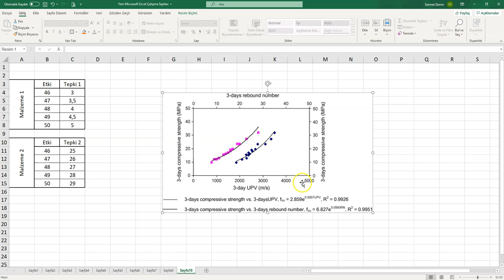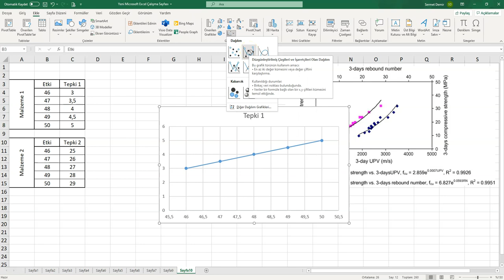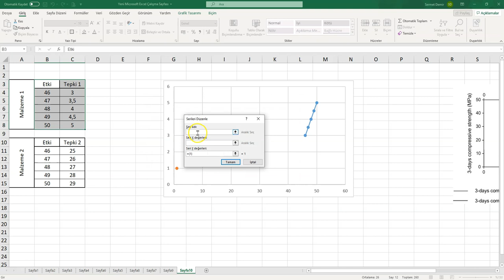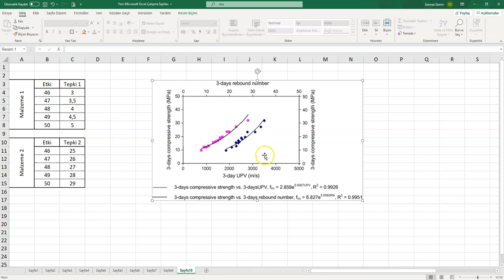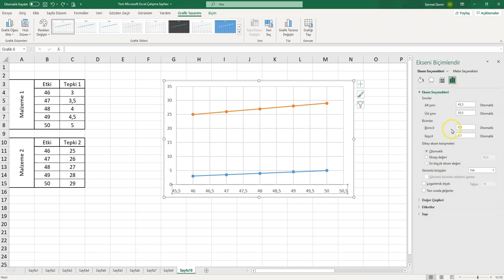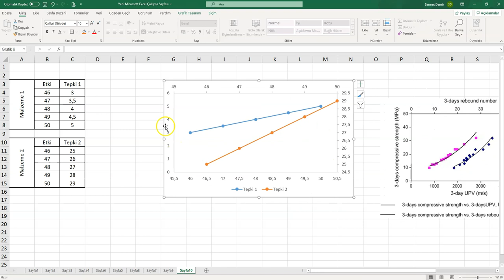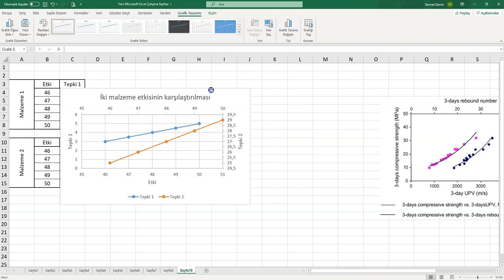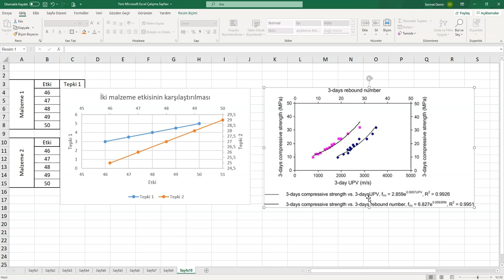Excel 4 eksen grafik çizme Eksen ekleme nasıl yapılır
Excel ile grafik çizim için çok güzel bir özellik. Excel de grafik alanınızın 4 tarafını da eksen olarak kullanabilirsiniz. Böylelikle daha çok veriyi tek bir grafikte gösterebilir, verilerinizin sunumunu daha iyi yapabilirsiniz. Değişen koşullar ya da farklı parametreler için uygulamada çok işe yarayacak bu işlemin nasıl yapıldığını videomuzda bulabilirsiniz.

Excel eğitim videolarımız devam edecektir, yorumlara sorularınızı ve önerilerinizi yazabilirsiniz.

Muvaffakiyetler dilerim

Allahaısmarladık